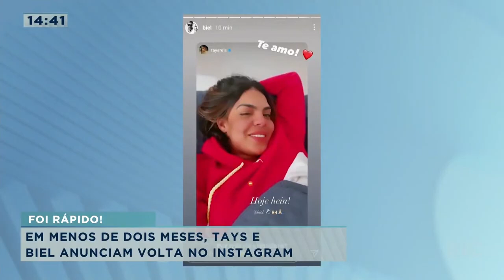Casal Tays e Biel estão de volta e já estão compartilhando tudo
Eles tinham anunciado o término no fim de maio, mas durou pouco. Biel e Tays Reis estão de volta. Eles não fizeram um post no feed do Instagram anunciando oficialmente, mas a Tays Reis postou alguns stories cantando a música de Biel, chamando ele de 'mozão'. Saiba mais!